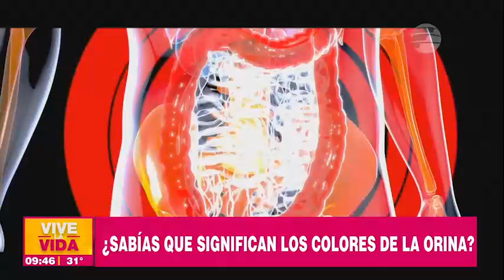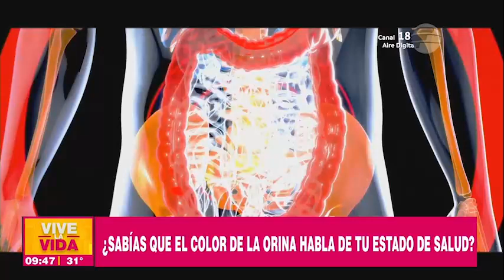¿Sabías que el color de la orina nos habla sobre nuestro estado de salud Informe En VLV